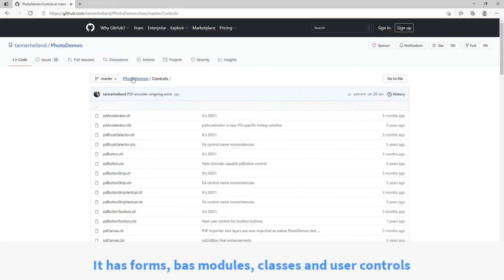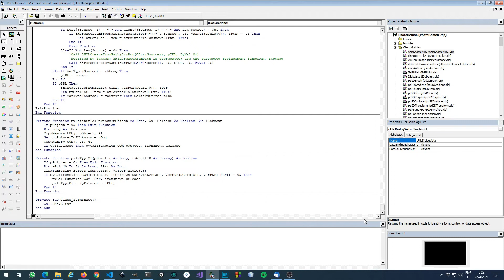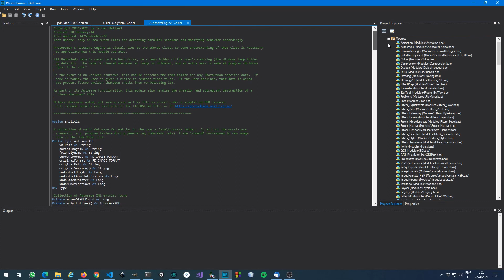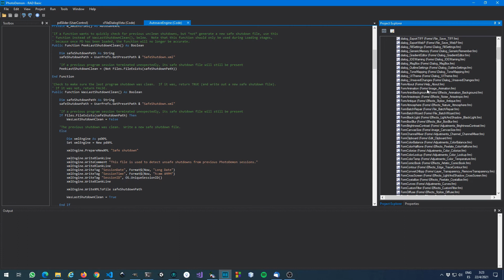RAD Basic first try of loading a real application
RAD Basic first try of loading a real application into the IDE.

Compilation is not tested yet, because compiler and runtime lacks features for compiling real and large applications.

The application is PhotoDemon, an awesome photo editor, which is open source and it is written in Visual Basic 6.